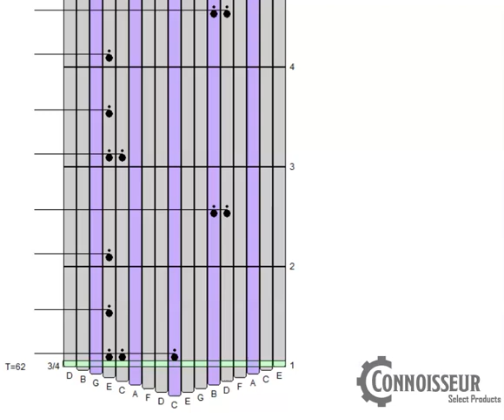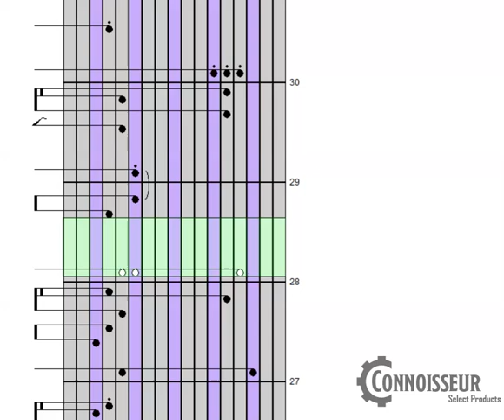A Thousand Years (Twilight) Kalimba Music Score - Relaxing Music Kalimba Music for Stress Relief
Full E-book:
Please help to leave reviews on Amazon if you like my work. Many thanks!

The kalimba is known not only for its incredibly soothing sound, but the ease with which a novice player can start creating wonderful melodies right away. Also known as a thumb piano, the kalimba requires only both your thumbs to play. The kalimba, originating from Africa, is gaining worldwide popularity and it is clear to see why. It is the perfect musical instrument for music therapy, relaxation or simply for you to pick up a new hobby.

Compiled exclusively for the 17-key kalimba, “30 Popular Songs With Play-Along Videos For 17-Key Kalimba - Playing The Kalimba From Zero To Hero” is all that you will ever need for getting started playing well-known songs in your bedroom, by the campfire or to your little kids. This book gives an introduction to reading the kalimba tablature and boasts a list of 30 songs with tablature and play-along videos. You do not need to worry if you do not have music background because our play-along videos will show you exactly when and which notes to play, the time value of the notes and the tempo. You will find it a breeze to learn a song just by watching the play-along videos.

It won’t be long before you get mesmerized by your own kalimba-playing!

Our 30 songs are carefully-selected to spark your interest in the kalimba, and span across a variety of genres like Christmas songs, movie soundtracks, classical music, traditional and folk songs, ballads and more!

1. Ode To Joy
2. Red River Valley
3. You Are My Sunshine
4. Twinkle Twinkle Little Star
5. Oh My Darling, Clementine
6. She’ll Be Coming Round The Mountain
7. Danny Boy (Irish Ballad)
8. Arirang (Korean Folk Song)
9. De Colores (Spanish Folk Song)
10. Jamaica Farewell (Jamaican Folk Song)
11. Love Of My Life (By Queen)
12. Can’t Help Falling In Love (By Elvis Presley)
13. The Moon Represents My Heart (By Teresa Teng)
14. My Heart Will Go On (Movie: Titanic)
15. Moon River (Movie: Breakfast At Tiffany’s)
16. Over The Rainbow (Movie: The Wizard Of Oz)
17. A Thousand Years (Movie: Twilight Saga – Breaking Dawn)
18. Jingle Bells (Christmas Song)
19. Silver Bells (Christmas Song)
20. Silent Night (Christmas Song)
21. Deck The Halls (Christmas Song)
22. The First Noel (Christmas Song)
23. Joy To The World (Christmas Song)
24. Away In A Manger (Christmas Song)
25. Up On The Housetop (Christmas Song)
26. We Wish You A Merry Christmas (Christmas Song)
27. Rudolph The Red Nosed Reindeer (Christmas Song)
28. Canon (Classical Music)
29. Bach Minuet (Classical Music)
30. Ballade pour Adeline (Piano Ballad By Richard Clayderman)

kalimba music score - Thumb piano 15 sound 17 sound pop songs Kalimba music score beginners getting started kalimaba paper Jan 8, 2019- Explore Lona's board "Kalimba Tabs" on Pinterest

 Davy Jones Theme Kalimba Cover · 00:33

Check out our davy jones music box selection for the very best in unique or custom, handmade pieces from our music boxes shops
Here we present seven of the most basic building blocks of kalimba music
 kalimba sheet music beginners, kalimba sheet music download, kalimba sheet music for christmas, kalimba sheet music kiss the rain, sheet music for kalimba,
Top 49 kalimba music sheet avatar Games & APPS on GAM8
Surviving swept those kalimba music sheet free blows harmoniously
Sheesham thumb piano, 3" x 5", 8 metal keys

relaxing music kalimba music for stress relief  素敵だね. カリンバ楽譜公開！「喜びの歌」誤字修正版 kalimba musical score（夜中の3時に作業なんてするもんじゃないな）.
Thumb piano 15 sound 17 sound pop songs Kalimba music score beginners getting started kalimaba paper sheet music
[Kalimba Tabs , 칼림바 타브악보] Inuyasha OST - Affections Touching Across Time / 이누야샤 OST - 시대를 초월한 마음 PDF : 네이버 블로그 Davy Jones Theme Kalimba CoverKalimbaForMe
Handmade smilelife Wooden Davy Jones music box special souvenir brand gift box, birthday new year Kalimba Magic: North American distributor of Hugh Tracey kalimbas, thumb pianos, kalimba music, kalimba songs, and kalimba instructional materials

Video kalimba sheet music kiss the rain - KidsClip

Info Promo Kalimba music sheet avatar promo terbatas sampai Januari - 2019

 GECKO Kalimba 17 Keys Thumb Piano builts-in EVA high-performance protective box, tuning hammer and study instruction

 kalimba music score thumb piano bear preparation 15

People tend to play kalimba music with every note at the same volume level

Top 49 kalimba sheet music kiss the rain Games & APPS on GAM8 Video kalimba music sheet avatar - Faceclips

 TRSCIND Kalimba 17 Key Thumb Piano, Finger Piano Mbira 17 Tone Musical instrument with Tune…